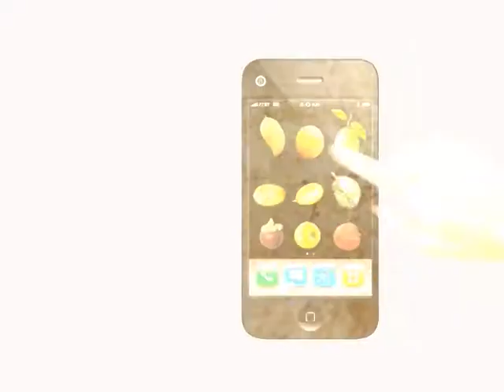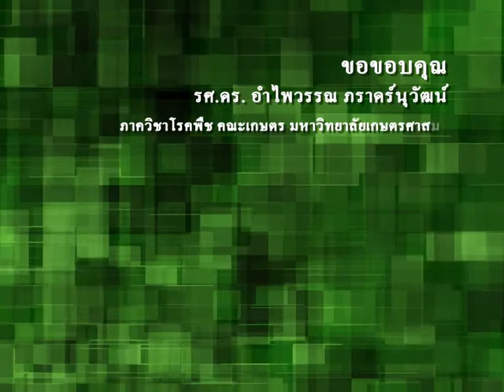52สัปดาห์รู้เพื่อรวย55 3 w2 มะม่วงน้ำดอกไม้